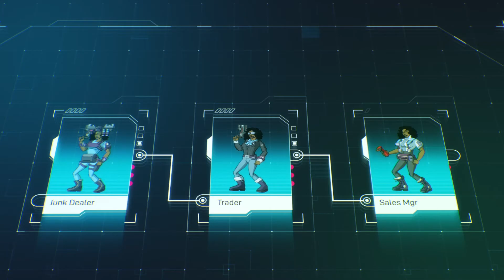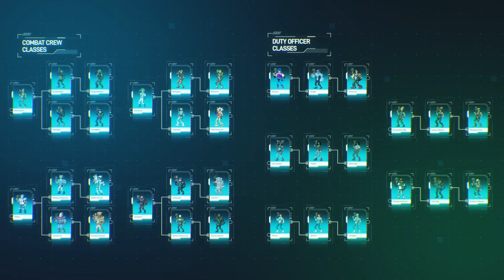BRIG 12 Character Progression Trees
Welcome to BRIG 12, a high-security location that’s exclusively reserved for turning in the most dangerous bounties of the Altera System. It is the most elite destination for Bounty Hunters in the galaxy and, as the newest hot-shot Bounty Hunter, you’ve earned access into this exclusive club. Aboard your trusty ship, you will assemble a crew, take on missions throughout the galaxy, and work your way towards Resort Island.

Inspired by classic turn-based RPG games, BRIG 12 has deep character progression, extensive gear collection, and idle game mechanics. Take your crew directly into battle or set up teams for Away Missions and Idle Battles to earn gear while you step away from the game. Wrapped in a vibrant and humorous art style, BRIG 12 will introduce you to some of the seediest factions of criminals from exotic lands throughout the farthest reaches of space.